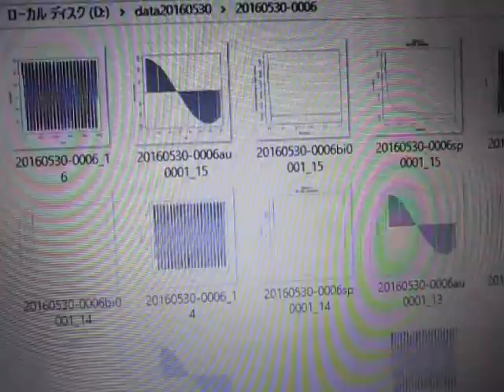超音波発振計測解析システム（超音波テスター）